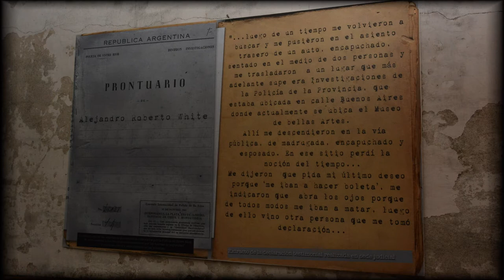Marcelo Boeykens | Registro Único de la Verdad de Entre Ríos